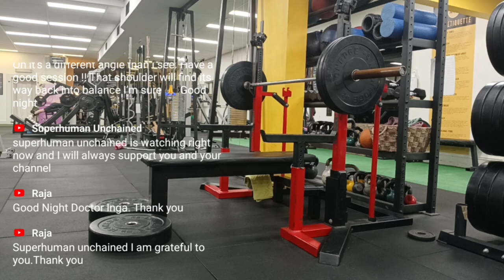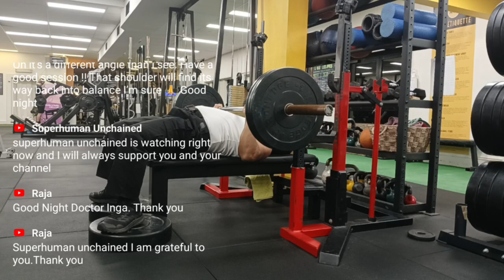Why I 'Love' and 'Hate' the Bench Press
In this video, I dive into my love-hate relationship with the bench press, one of the most popular but challenging exercises in the gym. From personal struggles with form, progress, and injuries to the undeniable benefits it brings, I share both the highs and lows of bench pressing. Whether you’re a beginner or a seasoned lifter, you’ll relate to the frustrations and triumphs of mastering this essential strength-building move. Join me as I break down why I can’t stop bench pressing, despite all the challenges!

to use the videos for my channel.

Instagram.com/lakshya_health_and_fitness_